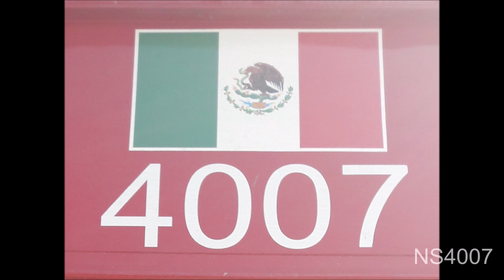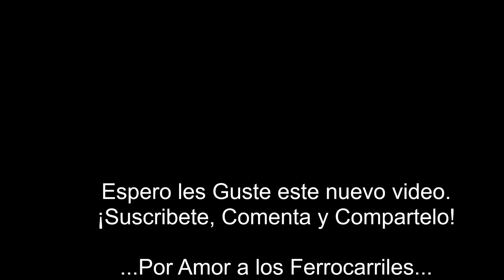Norfolk Southern ET44AC in HO Scale! Modelcon 2018, Guadalajara Mexico.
Esta maquina HO me gusto tanto que le dedique un video. espero les guste!